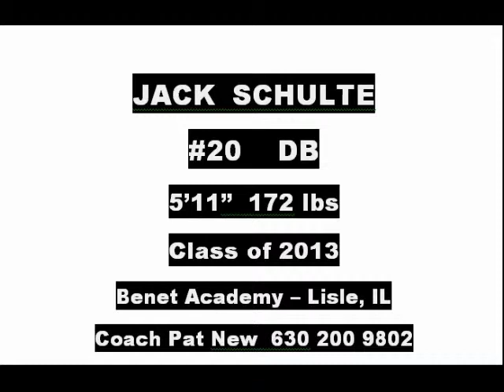Jack Schulte Benet #20 2011 wmv